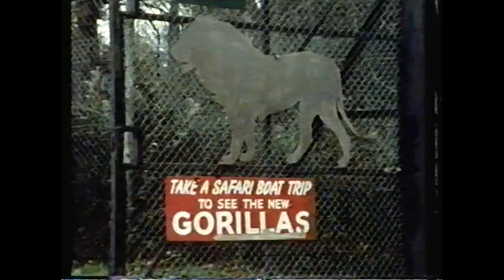Lombard RAC Rally 1983 - Hannu Mikkola Audi Quattro A2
Sideways action from the Lombard RAC Rally 1983  - Winner of the Rally was Stig Blomqvist in the Audi Quattro A2